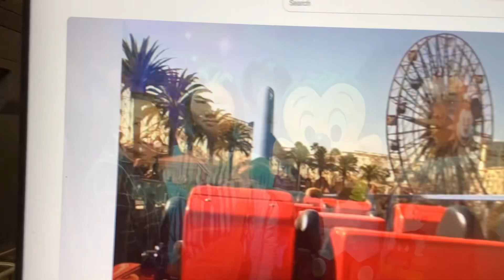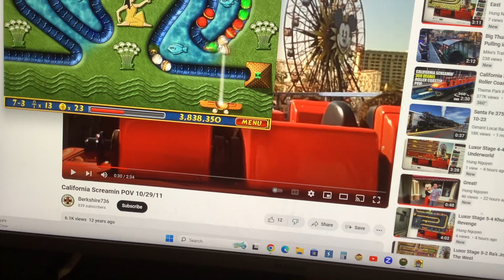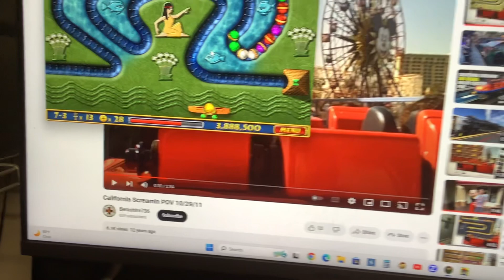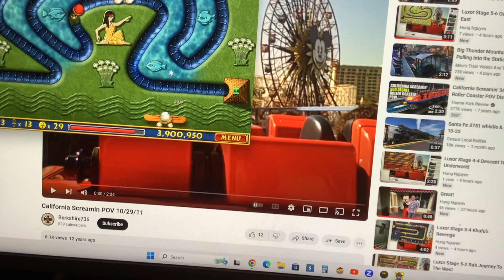Luxor Stage 7-3 Pool Of The Lotus Blossom